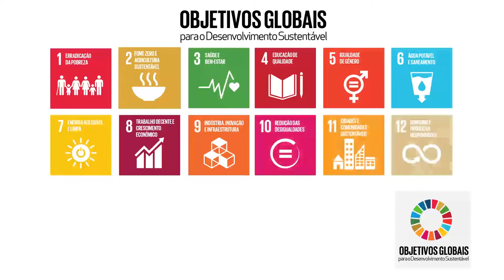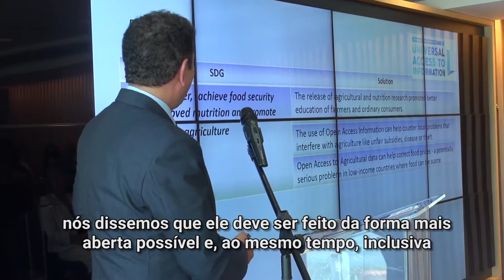Evento da UNESCO no Rio lembra importância do acesso aberto à informação científica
No Dia Internacional do Acesso Universal à Informação, UNESCO promoveu evento no Museu do Amanhã, no Rio de Janeiro, sobre o livre acesso à informação científica, um dos recursos mais importantes para a inovação tecnológica. Confira nesta matéria especial em vídeo; detalhes